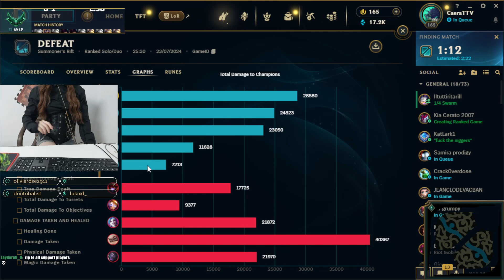Hitting diamond today! - Lofi✅ Relaxing ✅ Salt❌